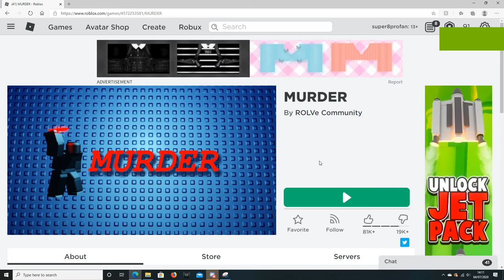MURDER - Roblox Quality Content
Sorry for not uploading for a week!